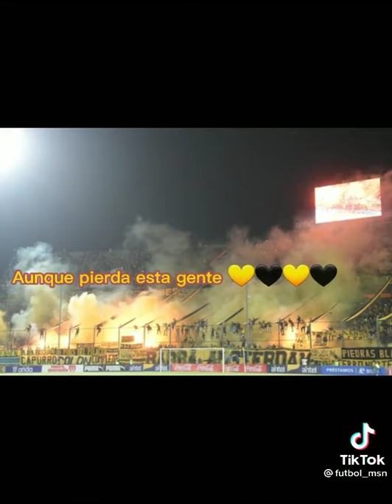la mejor hinchada de Uruguay papa vamos arriba Peñarol 🖤💛🖤💛🖤